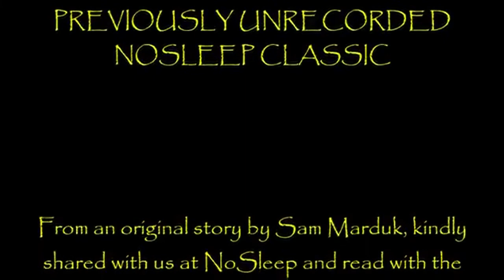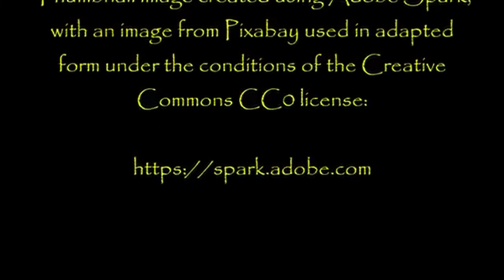Halloween Terrifying Story WORST GHOST EXPERIENCE EVER | TRUE Scary Stories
From an original story by Sam Marduk, kindly shared with us at NoSleep and read with the author’s permission:

 You like gathering around the campfire? Well, every other week or so I do a campfire-themed story. Imagine you’re there, sitting right next to me, cooking s’mores and marshmallows while I tell you a scary story!

Fresh Creepypasta